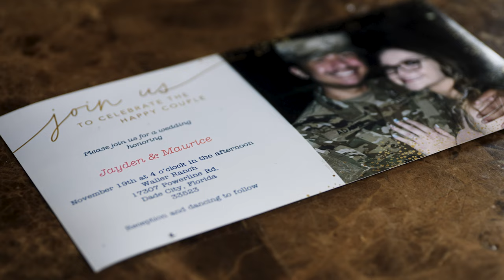Jayden + Maurice Wedding Teaser // Waller Ranch // Dade City, FL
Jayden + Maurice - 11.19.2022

ChiolaFilms.com

Waller Ranch
Dani Pphoto
Maloof Entertainment
Celebrations by Carrie
Allen's Florist of Brooksville
Bravos Cantina Bartendering Services
Patricia's Boutique
Vaya DJ
Booker's Party Shoppe
Mirage Hair Studio Fl